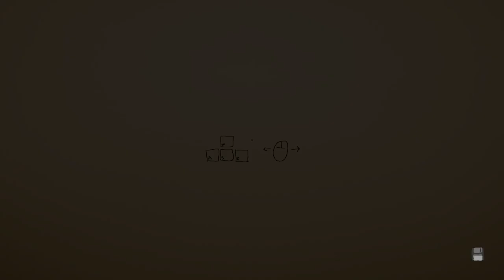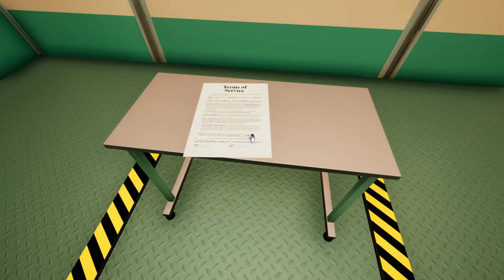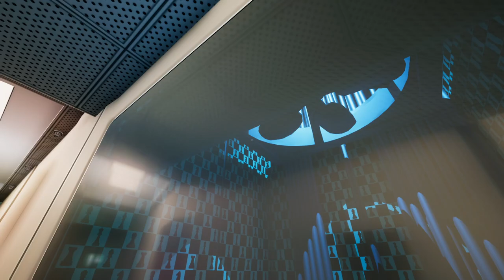Superliminal Part 1 - Beyond Your Wildest Dreams - DefaultAsAwesome